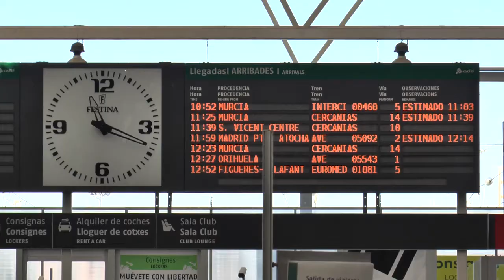Sánchez exige la conexión de la estación de trenes y el aeropuerto de Alicante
22 años es el tiempo que la ciudad de Alicante lleva esperando la conexión del tren con el aeropuerto de Alicante, quinto en el ranking de los más visitados en toda España. Con una media de 15 millones de visitantes, el renombrado aeródromo Alicante Elche-Miguel Hernández se convierte en uno de los más importantes en nuestro país